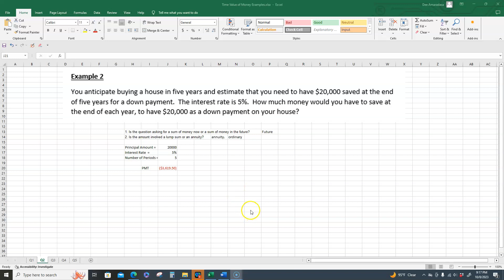Time Value of Money Ex 2